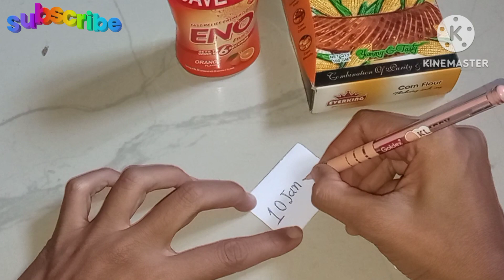Useful Tips के थ्रू किचन और घर का काम आसान होगा, सोचा नहीं था इतना आसान होगा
Kitchen
kitchen tips
Kitchen tipstricks in hindi by
Priti Rasoi Kitchen
Hackes Kitchen hacks tools
Kitchen cleaning
 Kitchen tips in tamil Tips and tricks in hindi by Priti Rasoi
किचन टिप्स
 4 kitchen tips
5 Kitchen tips
 6 Kitchen tips
6 Tips on how to save money
8 Kitchen tips
9 Kitchen tips
10 Kitchen tips
 11 Kitchen tips
 12 Kitchen tips
25 Kitchen tips
New ideas
Time saving Time saving tips
Hindi tips
Hindi vlog
 Healthy cooking tips
indian Home cooking tips and tricks
Butter dip
 Cleaning tips
Indian mom
Priti Rasoi
you Tuber प्रीति रसोई
Rasoi Rey Kitchen Recipe
Vegetable tips
 Vardan pakwan
Useful Information Tips